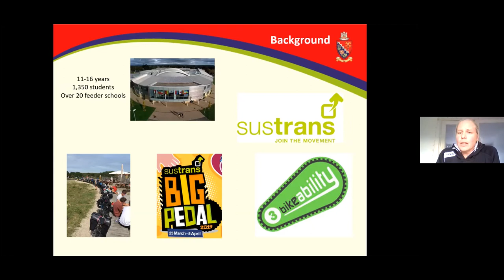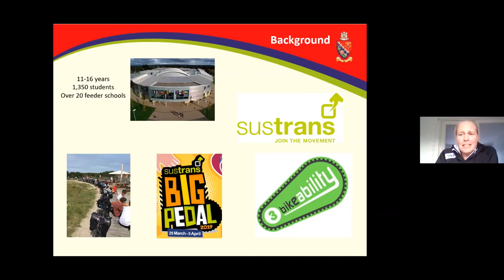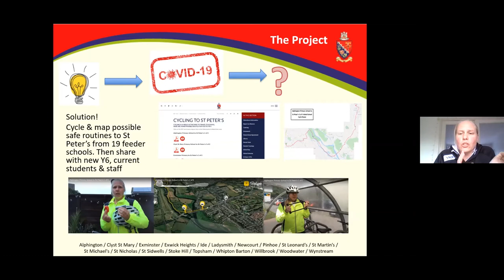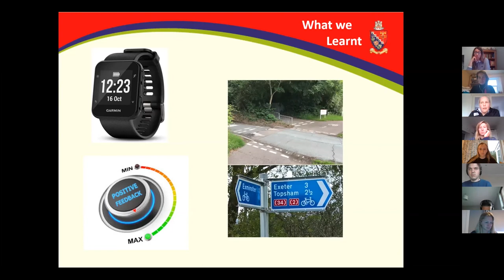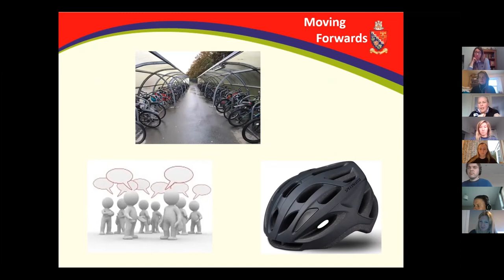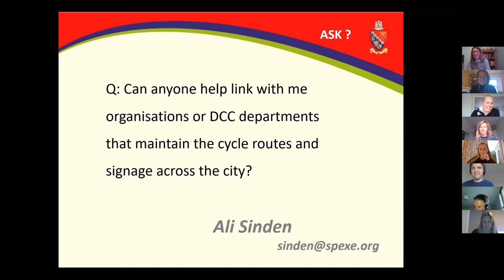Connect: Travel to School - St Peter’s Church of England Aided School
The Project:

As well as collaborating with Sustrans and working with Devon County Council to provide Bikeability training, Ali Sinden told us about an ambitious project to map the safest cycling routes for students coming from all 20 of St. Peter’s feeder schools.

After lockdown forced them to cancel the original plan of organising lead rides for Year 6 pupils before they arrived at St. Peters, Ali took on the task of cycling all of the routes herself and tracking them via GPS. The digital maps, which highlight pinch points for students to be aware of, were embedded in videos that include advice from Ali on safe cycling and how to store bikes once students arrive at school. The videos were uploaded to their website and circulated to the incoming students.

The Ask:

As she was mapping the cycle routes to St. Peter’s, Ali noted several points where signage was unclear or there were other barriers to safe cycling (such as overgrown vegetation taking up too much road space making it less safe for cyclists). She wanted to know who to contact at Devon County Council to resolve these issues.

Fortunately, Liz Holloway was on hand to tell her about the council’s portal for reporting problems on roads and pavements.

Visit our Net Zero Exeter page to learn more and find ways you can get involved